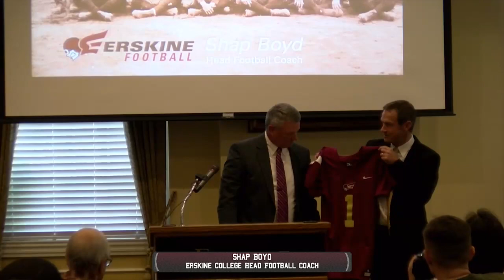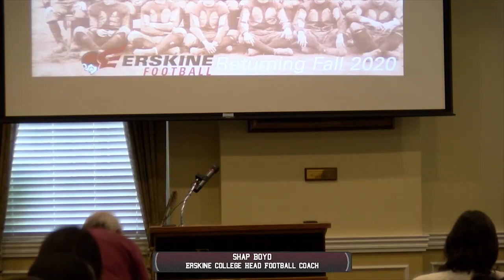Football Coach Press Conference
Shap Boyd officially introduced as the new head football coach at Erskine College